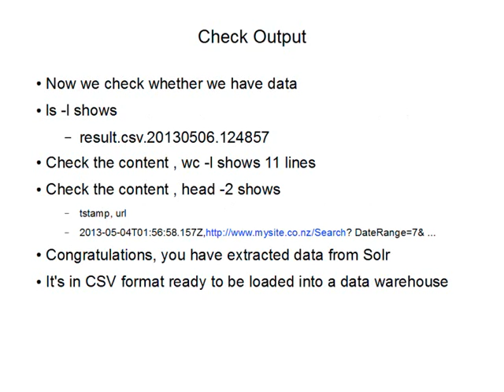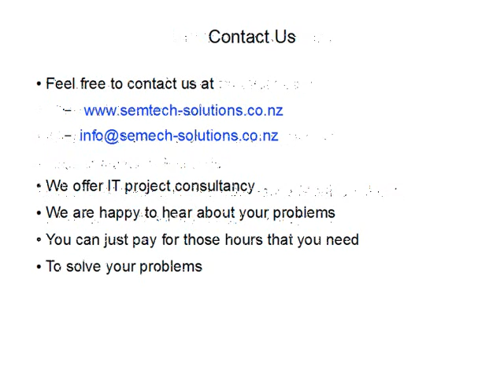solr extracting data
Extracting data from a Solr repository on Linux, just an example of what you might do. Previous movies show how environment was set up and data developed via a Nutch web crawl.